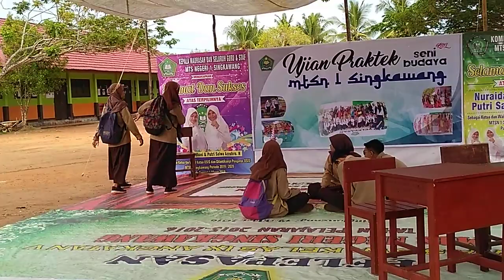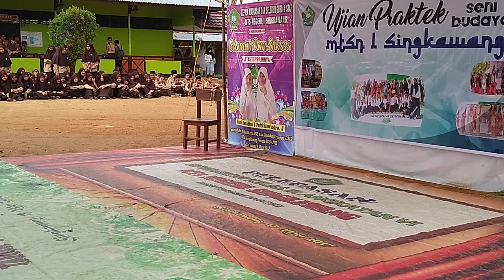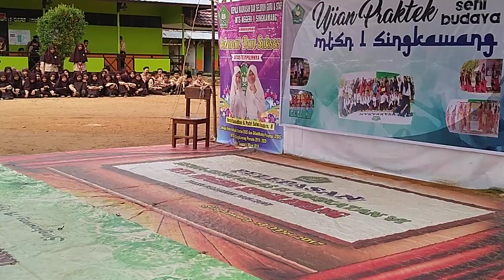Drama "Telat" MTs Negeri 1 Singkawang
Ujian Praktik Seni Budaya menampilkan seni teater yang berjudul Telat dibawakan siswa-siswi MTs Negeri 1 Singkawang pada hari Sabtu, 16 Maret 2019.
Pemain:
1. Anisa Nafitri
2. Iqbal Maulana
3. Indriani
4. Isa Mahendra
5. Karin Novianty
6. Musyarati
7. Nadia
8. Natasa
9. Rizkqi Taufiqurrohman
10. Wiwik Latania
11. Syamsul Rizal
Selamat Menonton😄